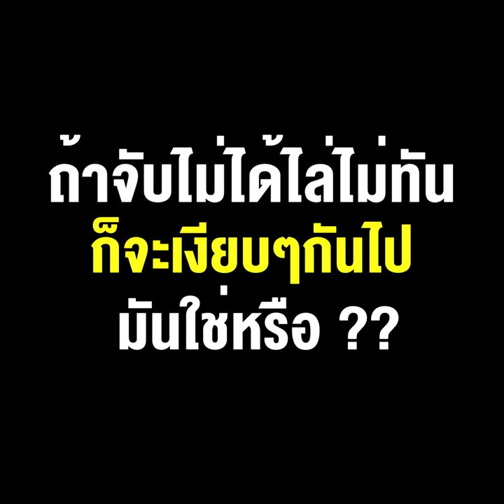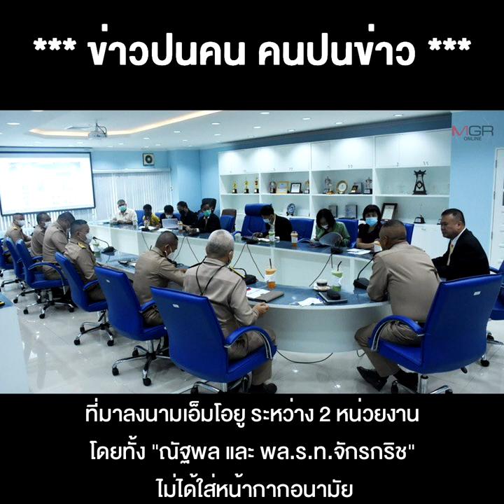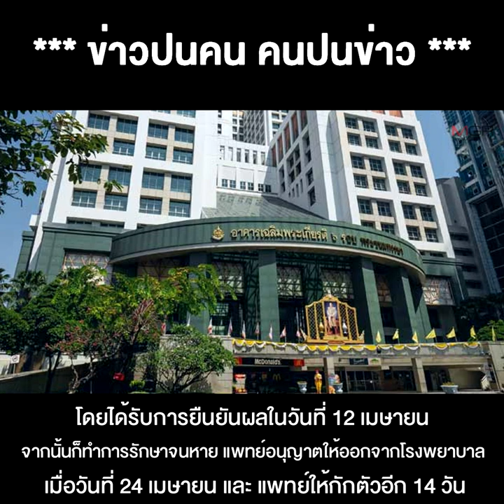กรณี "อธิบดีอุตุฯ" ยอมรับติดโควิด ไม่รู้ต้องเปิดไทม์ไลน์ ถ้าจับไม่ได้ไล่ไม่ทัน ก็จะเงียบๆกันไป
26/04/2021 กรณี "อธิบดีอุตุฯ" ยอมรับติดโควิด ไม่รู้ต้องเปิดไทม์ไลน์  ถ้าจับไม่ได้ไล่ไม่ทัน ก็จะเงียบๆกันไป มันใช่หรือ ??
**กรณี "อธิบดีอุตุฯ" ยอมรับติดโควิด ไม่รู้ต้องเปิดไทม์ไลน์ ถ้าจับไม่ได้ไล่ไม่ทันก็จะเงียบๆกันไปมันใช่หรือ?